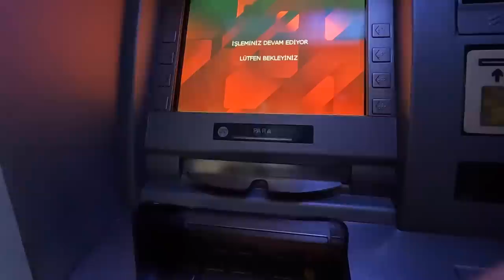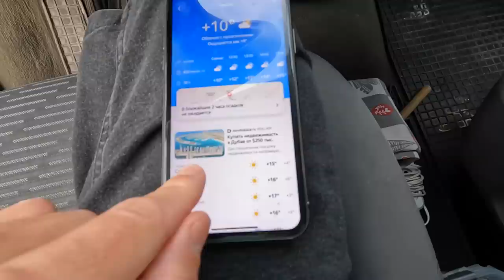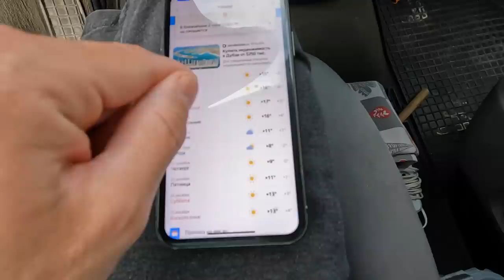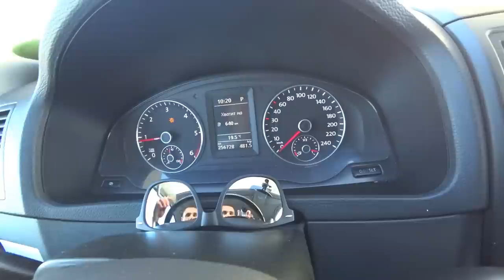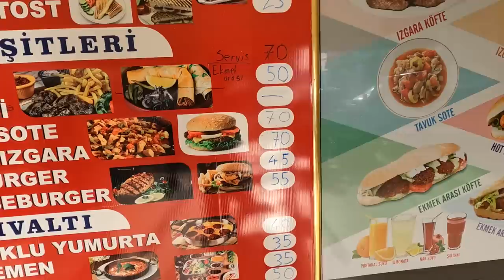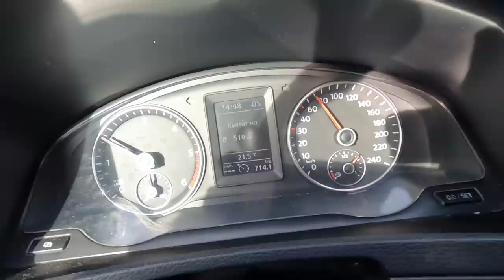День Х настал. МЫ ПЕРЕЕЗЖАЕМ. Дурная голова Датча не отпускает. ПОПАЛИ В ЗИМУ ПОКАЗАЛИ ДЕТЯМ СНЕГ.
В этом выпуске мы осуществим переезд в Аланию в район Авсаллар. Путь не близкий и не легкий. Очень много серпантина. Снежный перевал.

По Турции
По Абхазии
По Сочи
По Крыму
По Анапе
По Геленджику